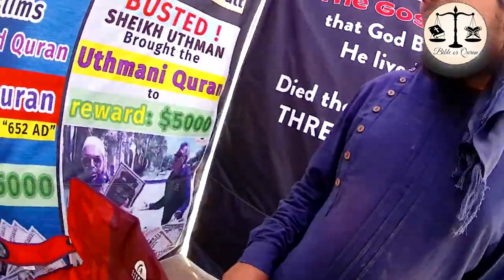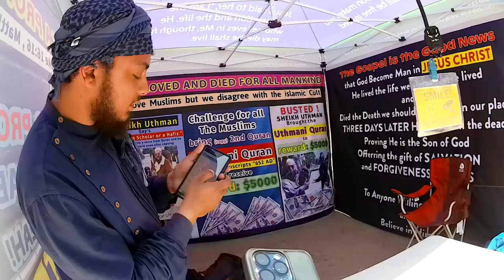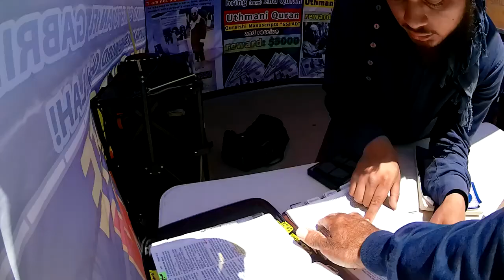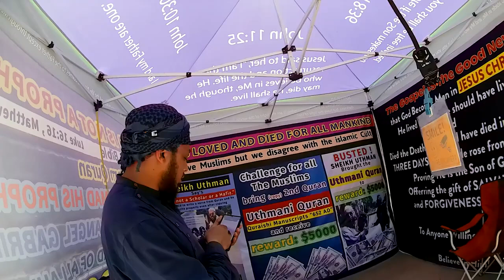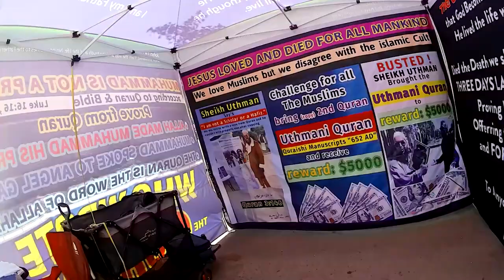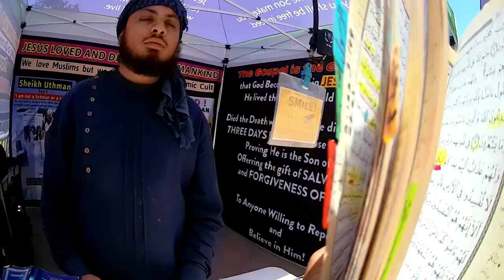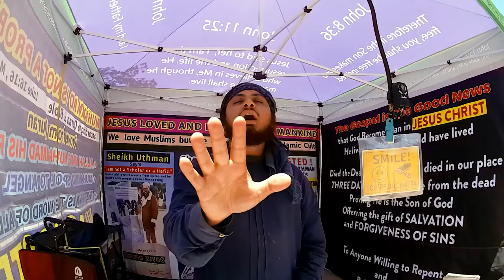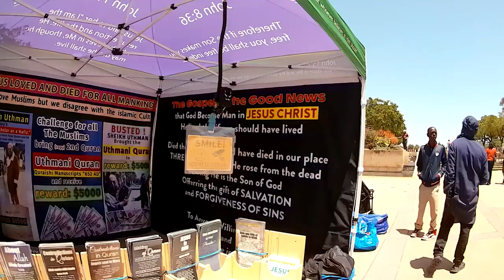Religion should make human beings better Arul Ft muslims speakers corner